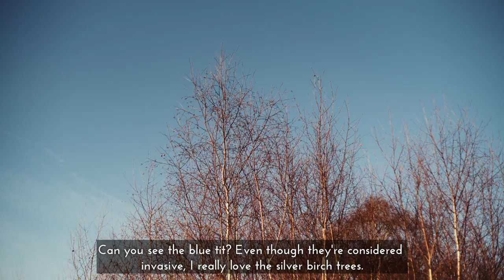The Light Returns | Microseasons | No.52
Join me for a walk in the woods and on the lowland heathland in Sutton Park as winter recedes and we head towards spring. Can you spot the rabbit and the blue tit?

My microseasons videos are quiet "no talking" nature vlogs, documenting the seasons with lots of lovely nature sounds, forest sounds and seasonal ambience. Set to relaxing piano music, I hope they help you to relax and encourage you to enjoy and notice the passing seasons as they come and go around you.

In ancient Japan, the calendar year was divided up into 72 “microseasons” adapted for Japan from the Chinese calendar. These mini seasons, each 4 to 6 days long, describe the blooming of a plant, the migration of birds, weather patterns and the ebb and flow of time from the perspective of the physical environment.

I love this way of seeing the world, I think it is really beautiful. I love watching the seasons change around me and so, inspired by the ancient Japanese concept of microseasons, I have decided to start my own microseasons project. Based in Birmingham, a post-industrial city in England, I am documenting the seasons as they come and go around me in the city. From walks in the woods, to watching ducklings learn to swim on the lakes and canals, to flowers blooming and fading, the first frosts, the mist and fog of November, to rebirth in the spring.

I have created a playlist here on YouTube so if you would like to see more of my microseasons project, click through to my channel bio to find the playlist, and don’t forget to subscribe so that you can follow along as I make and share the videos here on my channel.